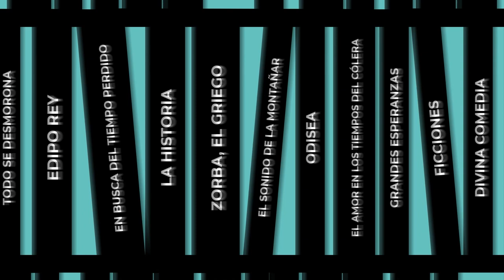Episodio 3: "El viaje de Ana alrededor del mundo" - Depósito de Libros Podcast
Un dialogo para entender y reflexionar acerca de este libro inspirado en la música de Fryderyk Chopin, Michał Glinka, Peter Tchaikovsky y Robert Schumann, entre otros. Conversamos con  autora de este libro, la pianista Ewa Jasinska.

Este episodio fue editado de forma colaborativa con Inteligencia Artificial utilizando la herramienta "AUTOPOD" que es un plugin de Adobe Premiere Pro.